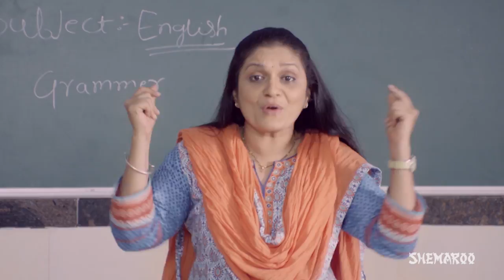Blackboard (HD) Marathi Movie in 15mins - Arun Nalawade - Madhavi Juvekar - Mrunmayee Supal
Blackboard is a story showing stress, hardship and struggle faced by parents in order to give their children a quality education. Sadanand Shinde (Arun Nalawade) works hard to give a quality education to his granddaughter Akanksha (Mrunmayee Supal) who studies in Y. S. International School. However, he can’t submit the fees and other ever-increasing educational expenses time to time. As a result, Akanksha faces many difficulties in the school. Principal Madhavi Sardesai (Madhavi  Juvekar), a very strict, egoistic and dominating person about the rules and regulations, doesn’t allow her to appear for exams, and also gets her removed from cultural and sports activities. To fight with Principal’s decision, Sadanand gets a blackboard and starts teaching Akanksha exactly in front of her school. Will Principal realize her mistake and let Akanksha learn in the school? Watch the movie.